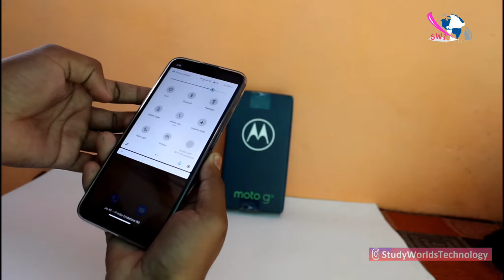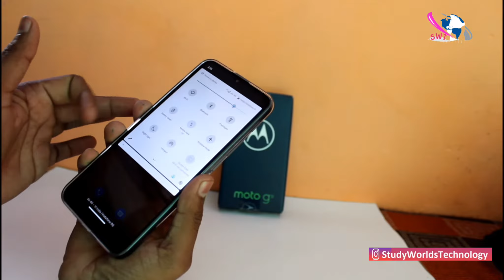Motorola G9 Top 10+ Hidden Features || Motorola G9 & G9 Power Tips & Tricks in Hindi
Hello
Dosto is video me main New Moto G9 ka TOP 10+ Hidden Features batane vala hu , Umeed hai apko video passand ayegi.